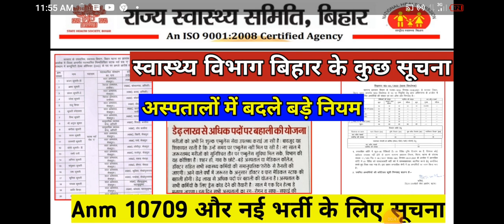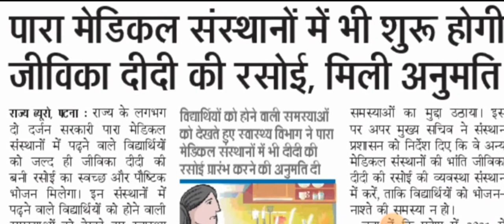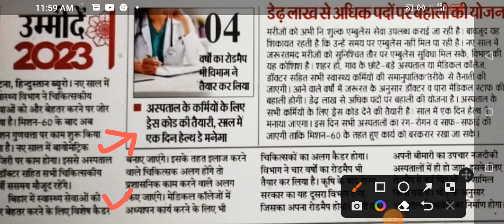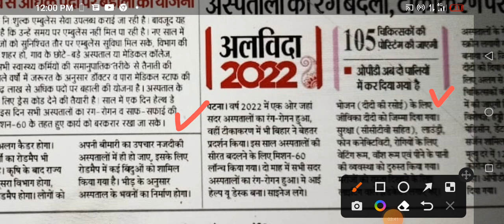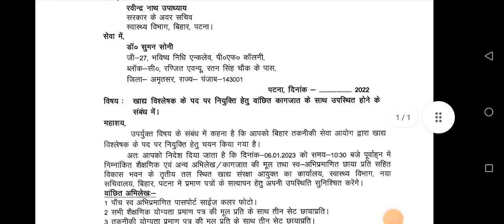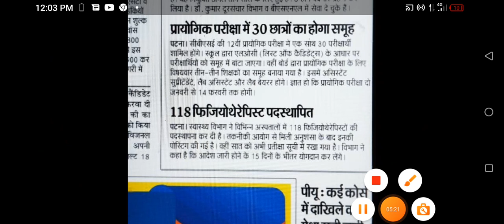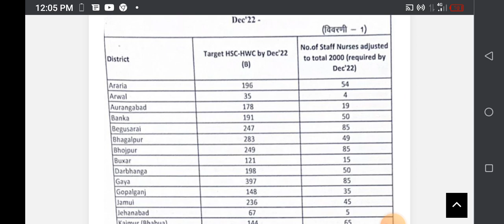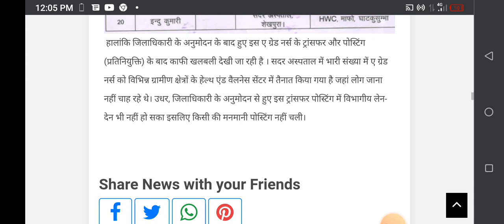बिहार स्वास्थ्य विभाग के कुछ सूचना | Anm 10709 और GNM Lt New Vacancy Notice | hospital New Rules